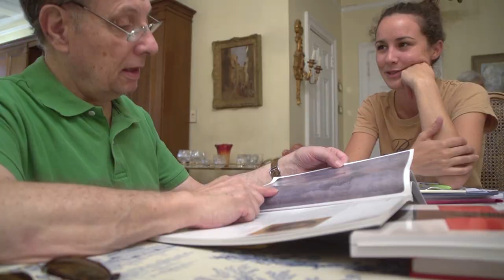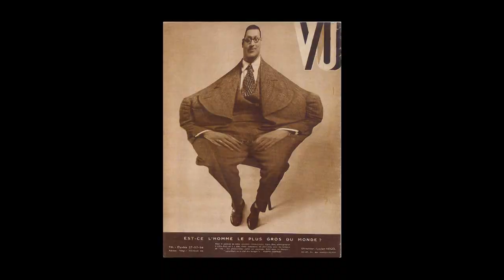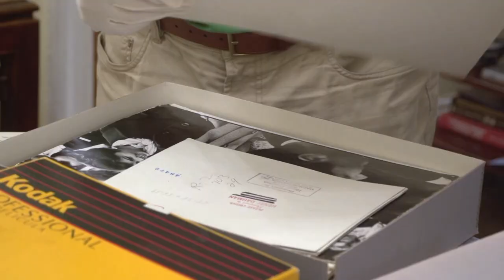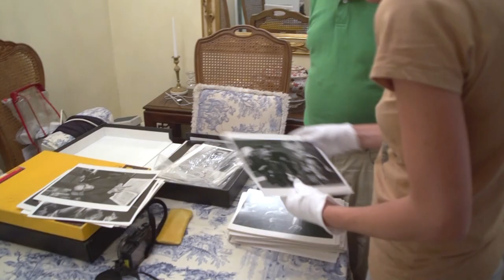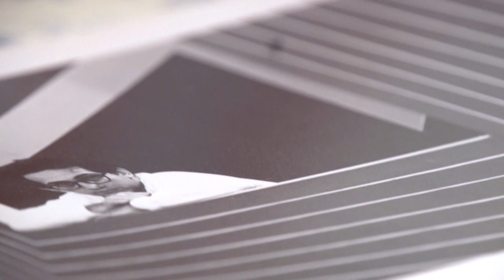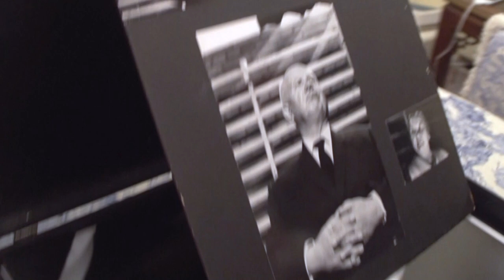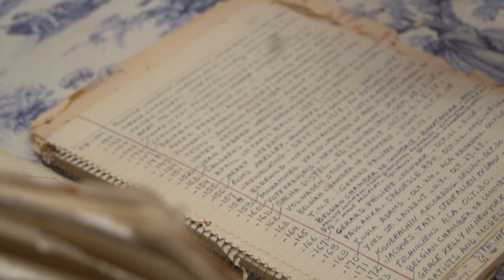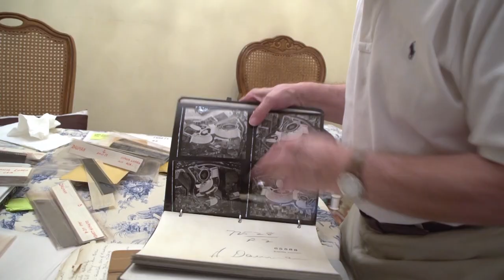HENRI DAUMAN SANS FILTRE - NEW YORK 2013 (PARTIE 1)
MAKING OF DE L'EXPOSITION
de New York à Paris

PREMIER INVENTAIRE
PARTIE 1 (Archives 2013)

En 2013, Henri Dauman et Vincent Montana se sont accordés pour faire la première rétrospective du photographe.
En 60 ans de carrière, ce sera la première fois qu'Henri Dauman sera au centre d'une exposition regroupant ses principaux travaux pour Life Magazine ou le New York Times.

Pour cela, la production a fait appel à Audrey Hoareau et François Cheval du Musée Nicéphore Niépce. L'inventaire va pouvoir commencer avec un tête-à-tête studieux entre la jeune commissaire d'exposition et le grand photoreporter

MAKIN OF - FROM NYC TO PARIS

FIRST INVENTORY
PART 1 (Archive 2013)
In 2013, Henri Dauman and Vincent Montana agreed to make the first retrospective of the photographer.
In 60 years of career, this will be the first time that Henri Dauman will be at the center of an exhibition bringing together his main works for Life Magazine or the New York Times.

For this, the production called on Audrey Hoareau and François Cheval from the Nicéphore Niépce Museum. The inventory will be able to begin with a studious one-on-one between the young exhibition curator and the great photo-reporter.